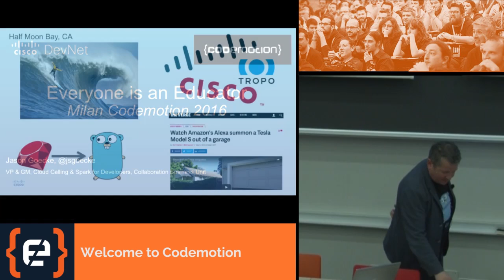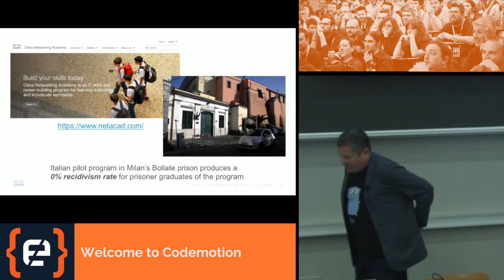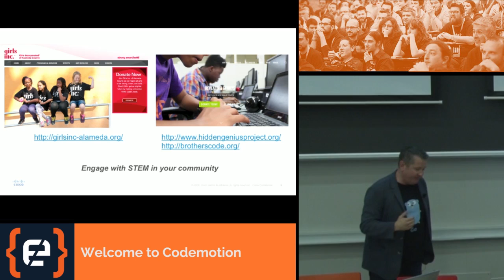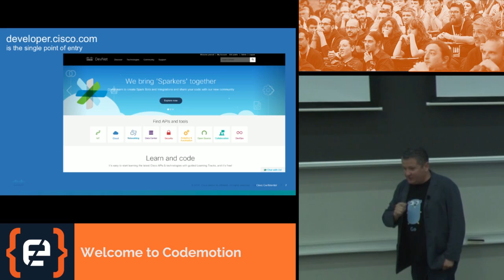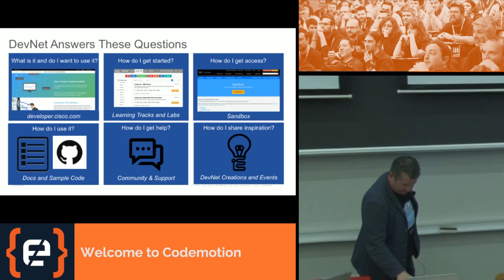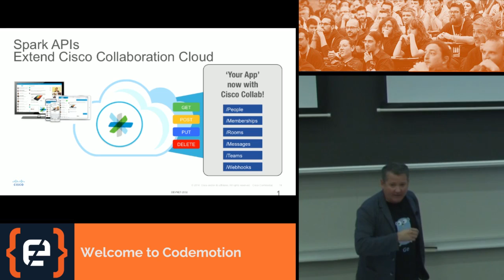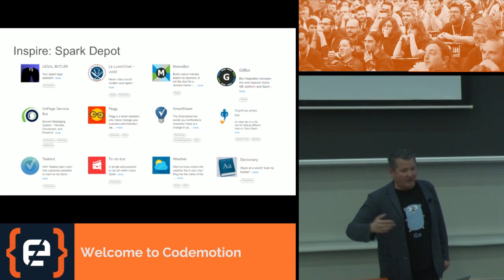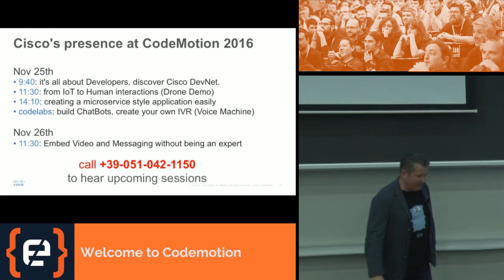KEYNOTE: It’s All About Developers - Jason Goecke -Codemotion Milan 2016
We believe developers come first when it comes to driving innovation. Come learn about Cisco’s developer program: DevNet. Join this keynote with Jason Goecke, General Manager at Cisco to discover what you can create, what you can get access to, and more!